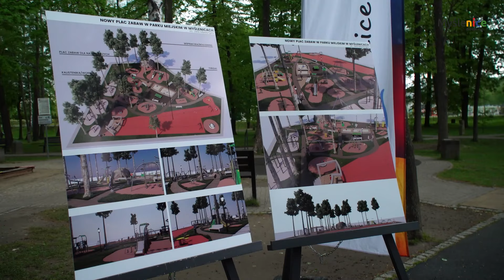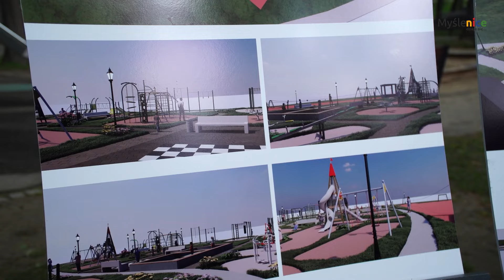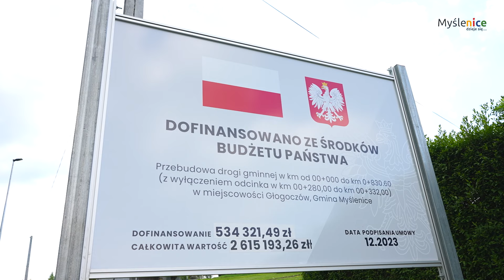Kurier Myślenicki- odcinek 316